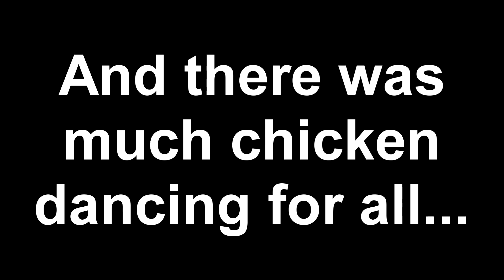Overrated - Ragnaros (N) - First Kill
Overrated guild on US-Lightbringer. Ragnaros (N) 25 Man First Kill.